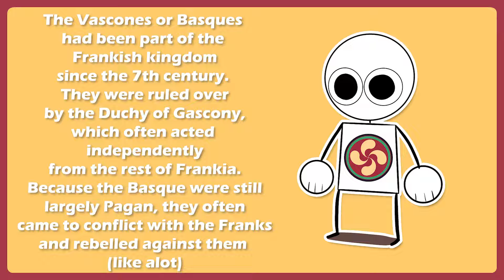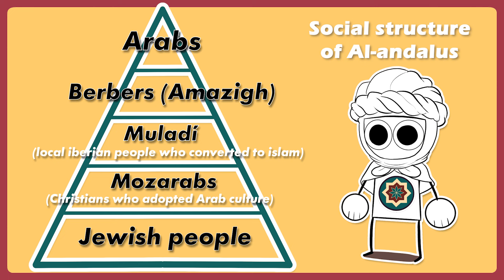History Of Spain (and Portugal) PART 3: The Emirate of Córdoba (illustrated summary)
After the collapse of the Umayyad Caliphate, Iberia became a safe-haven for the remaining Umayyad supporters. The young Prince Al-Rahman managed to settle and establish himself in Al-Andalus, thus creating the Emirate of Cordoba. Cordoba would become a Multi-Ethnic, Multi-Religious and Multi-cultural. Meanwhile the Kingdom of Asturias would continue to establish itself and gain Support from the Franks and the Church.

Source/s:
-Safi, L. (1995) "Leadership and Subordination: An Islamic Perspective". The American Journal of Islamic Social Sciences, pp. 2-12
-Kennedy, Hugh (1996). Muslim Spain and Portugal: A Political History of al-Andalus. Routledge
-Lewis, David L. (2008). God's Crucible: Islam and the Making of Europe, 570 to 1215 (1st ed.). New York: W.W. Norton
-Ruiz, Ana (2012). Medina Mayrit: The Origins of Madrid. Algora Publishing. p. 57.
-Gallichan, Catherine Gasquoine (1912). The story of Santiago de Compostela;. London: Dent.
Morillas, Consuelo López (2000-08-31), Menocal, María Rosa; Scheindlin, Raymond P.; Sells, Michael (eds.), "Language", The Literature of Al-Andalus (1 ed.), Cambridge University Press, pp. 31–59,
-Collins, Roger (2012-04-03). Caliphs and Kings. Wiley.
-O'Callaghan, J. F. (1983). A History of Medieval Spain. Ithaca: Cornell University Press. p. 119.